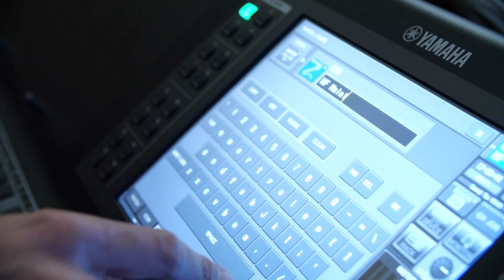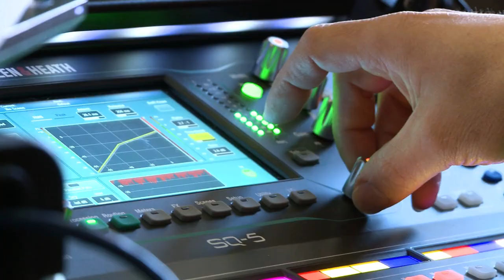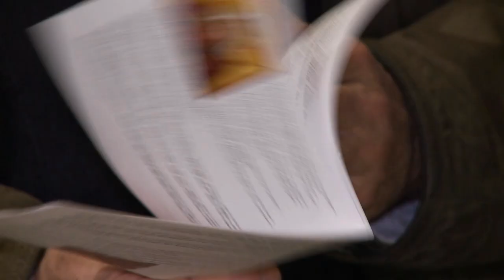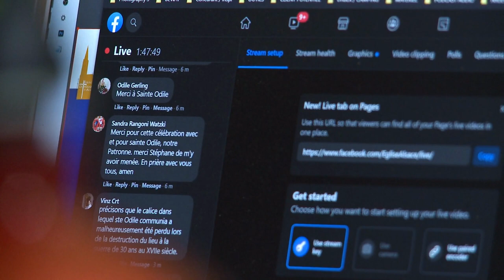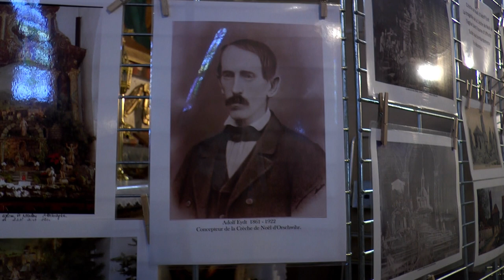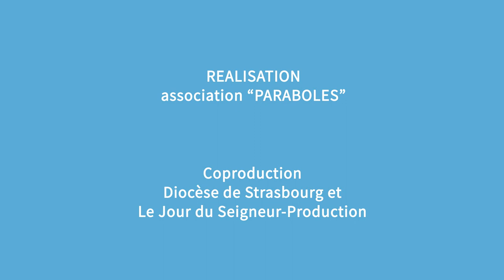Magazine Paraboles 691 (Jubile Mont Sainte Odile Crêche d'Orschwhir )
SOMMAIRE
                  LE MILLENAIRE DU MONT SAINTE ODILE
Le jubilé de Sainte-Odile devait commencer le 13 avril 2020. A cause du Covid-19, il a été repoussé à plusieurs reprises. Le 13 décembre, la cérémonie de lancement a finalement eu lieu, 1300 ans exactement après la mort de Sainte-Odile. Faute de pouvoir célébrer avec le plus grand nombre, le diocèse a mis en place un dispositif pour retransmettre la journée en direct sur les ondes de RCF et sur Facebook.
Reportage dans les coulisses de l’événement.
Reportage : Aline FONTAINE -Antoine THOMAS
Durée : 08 minutes 13 secondes 09 images
                                LA CRÊCHE D’ORSCHWIHR
La crèche d’Orschwihr est exceptionnelle par sa taille (5 mètres sur 5 et 4 de profondeur) et son histoire. C’est une commande du curé Ernest Meyer (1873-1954) après la Première Guerre mondiale. Lorsqu’il était curé à Uffholtz, la crèchedu village est détruite lors des bombardements. Alors, lorsqu’Ernest Meyer devient le curé d’Orschwihr en 1917, il contacte le concepteur de la crèche d’Uffholtz : il en veut une sur le même modèle pour Orschwihr. Le menuisier Adolf Eydt souhaite que cette crèche soit son plus grand ouvrage pour rendre hommage à son fils, mort pendant la guerre. Elle est installée pour juste avant Noël 1920. En 2020, les festivités prévues pour célébrer son centenaire ont été perturbées par la pandémie.
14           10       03